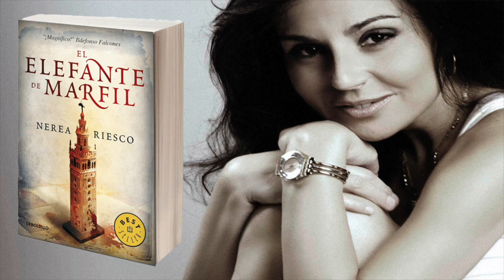SER Historia. Terremoto de Lisboa con Nerea Riesco.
Entrevista en el programa SER Historia a la escritora y periodista Nerea Riesco en la que Nacho Ares y ella conversan sobre el Terremoto de Lisboa de 1755 y sus posteriores consecuencias. Esta historia que aparece en la novela de Nerea Riesco "El elefante de marfil".